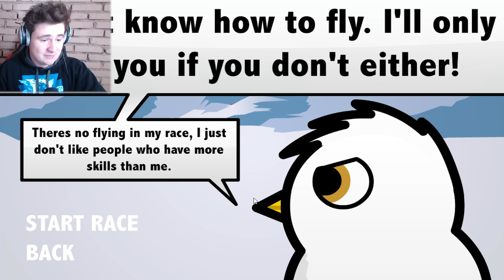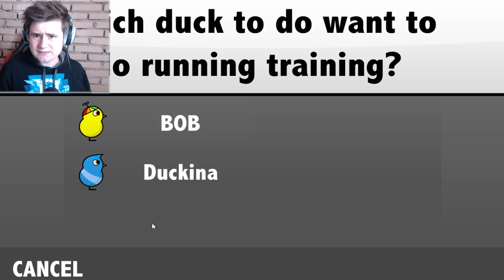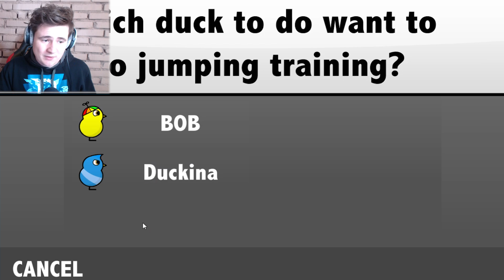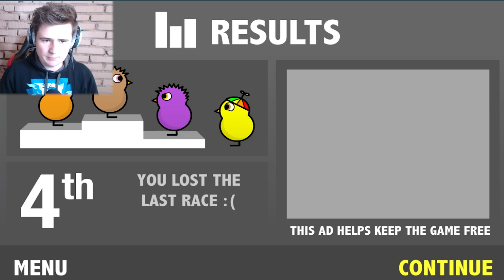Mám dítě!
Edit ►Jur3x

Použitá hudba
►Twenty One Pilots - Stressed Out (Tomsize Remix) / [OUTRO]